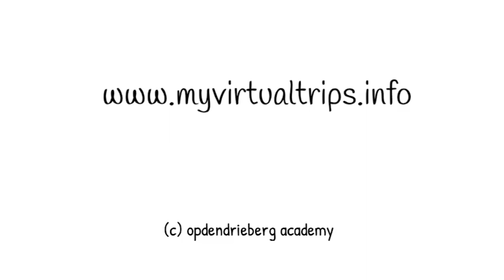Virtual Flight | Graanul Invest - pellet production (Latvia) | Microsoft Flight Simulator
The Baltic states, together with Canada and the United States, are a major supplier of biomass to Dutch power plants. About 30 percent of the production of the company Granuul Invest, Europe's largest pellet producer in Europe, is already disappearing in Dutch power plants as co-firing or as the main source of energy. The Climate Agreement concluded last year initially provided for a strong growth of biomass, to help the Netherlands get rid of gas and coal. The combustion of biomass was long considered to be energy neutral and was therefore supported with a subsidy of billions of euros. Pellets for heating have to deal with great criticism from environmental organizations. In time, burning pellets for heating may be banned.

Filmed in Microsoft Flight Simulator - with update 4.

In this site you can choose a virtual trip to more than 1000 locations in the world. Travel to any country, any highlight, travel to the future, visit tiny off grid houses and relax in an amusement park, museum, zoo, or at a sports game or music concert.

The more you travel virtually, instead of actually traveling, the more you take the environment into account. The purpose of this travel collection is to give anyone who wants to experience a real trip, without having to leave home.

Photos: from Pixabay